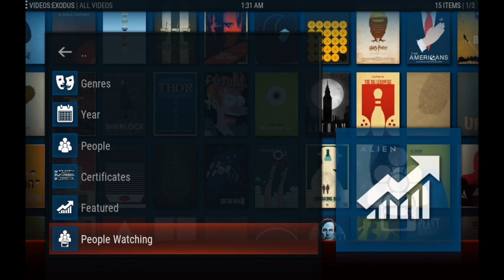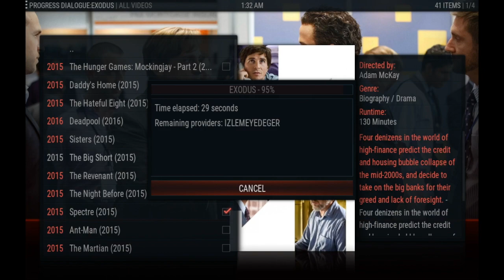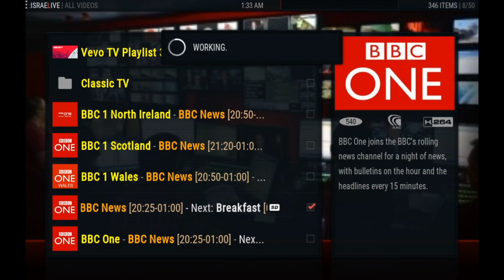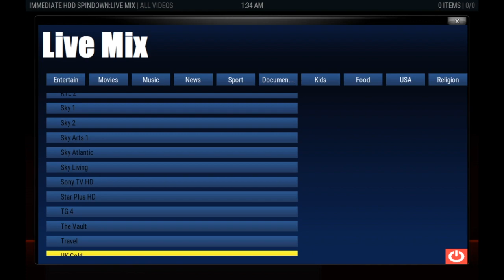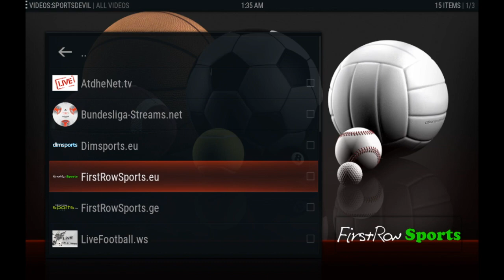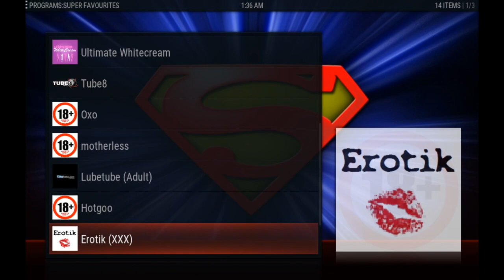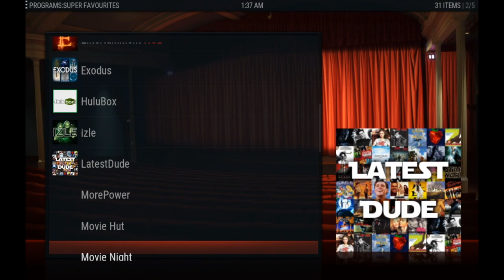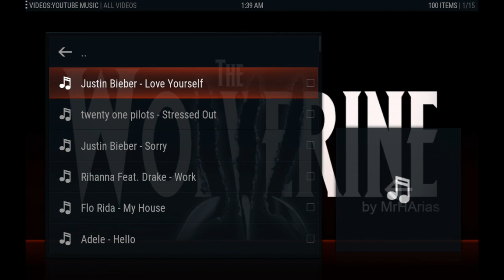The Wolverine Kodi Build by MrHArias Updated 03-09-2016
Skin Base: Aeon Nox
Size: 279.84 mb
Device & O/S: Any

Program Add-ons:
Community Portal, Ares Wizard, Addon Installer, Axel Downloader, Easy Advanced Settings, Exodus Artwork, Facebook Media, Maintenance Tool, MrHArias Wizard, Mucky Ducks Wizard, Navi-X, Notifications, RSS Editor, Super Favourites, youtube-dl,

Services:
Common plugin cache, Simple Downloader, Skin Widgets, Version Check